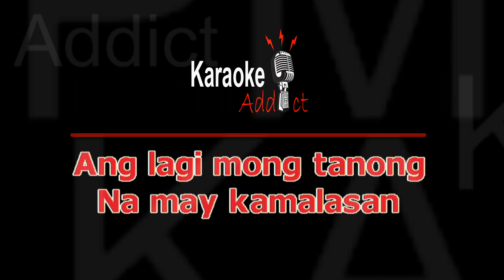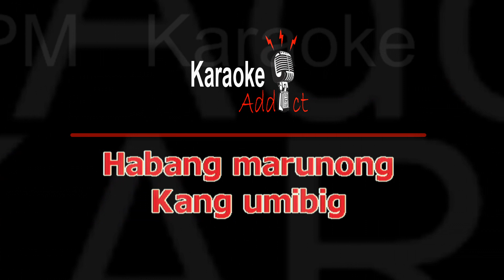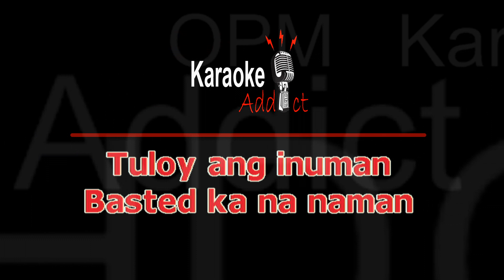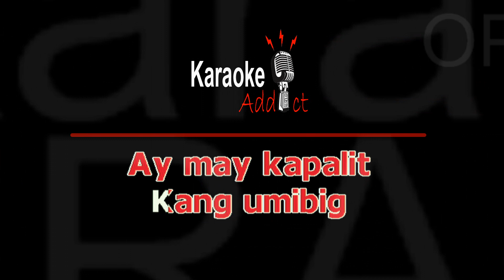BASTED - SIAKOL (OPM Karaoke)